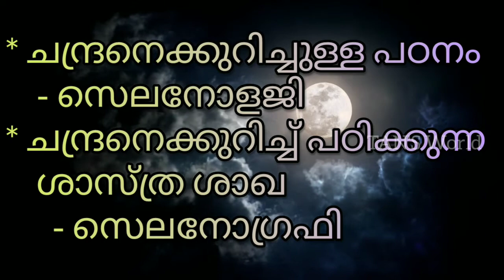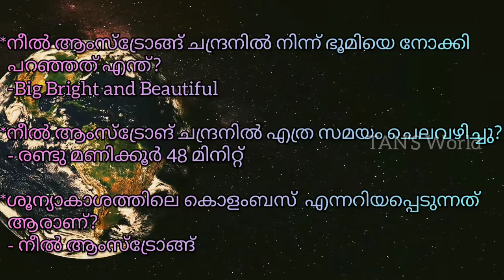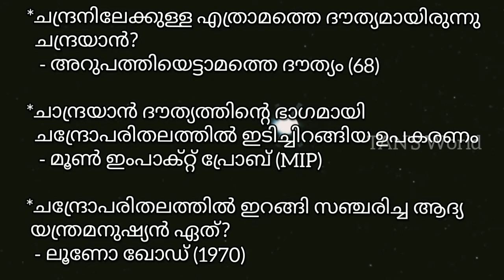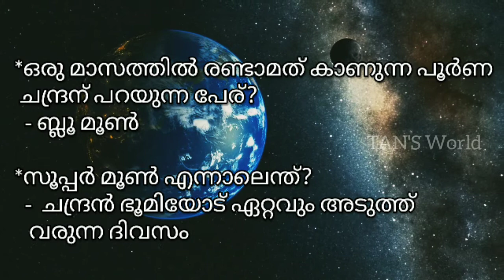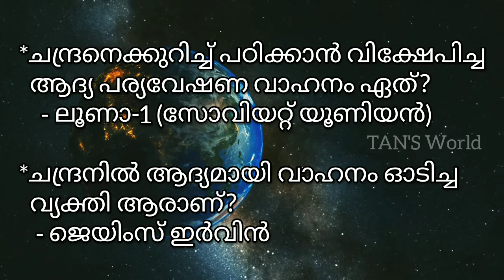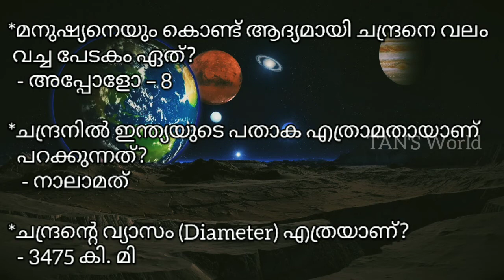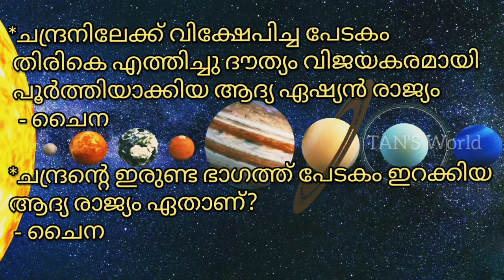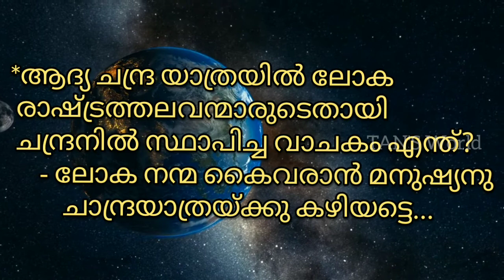Lunar day Quiz in Malayalam 2021/Chandra Dinam quiz in Malayalam/Moon day quiz in Malayalam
മനുഷ്യൻ ആദ്യമായി ചന്ദ്രനിൽ കാലുകുത്തിയതിന്റെ ഓർമ്മയ്കായി ജൂലൈ 21 ചാന്ദ്രദിനമായി ആഘോഷിക്കുന്നു. [1] അമേരിക്കക്കാരായ നീൽ ആംസ്ട്രോങ്ങ് എഡ്വിൻ ആൽഡ്രിൻ, മൈക്കൽ കോളിൻസ്, എന്നീ ബഹിരാകാശ സഞ്ചാരികൾ ചേർന്ന് അപ്പോളോ 11 എന്ന ബഹിരാകാശ വാഹനത്തിൽ 1969 ജൂലൈ 20 നാണ് ചന്ദ്രോപരിതലത്തിൽ എത്തിയത്. ജൂലൈ 21 ന് വാഹനത്തിൽ നിന്നും ചന്ദ്രനിലിറങ്ങി നടന്ന ആസ്ട്രോങ്ങ് ആദ്യമായി ചന്ദ്രോപരിതലത്തിൽ കാലുകുത്തിയ മനുഷ്യൻ എന്ന നേട്ടം കരസ്ഥമാക്കി. ചന്ദ്രനിൽ കാലുകുത്തിയ രണ്ടാമത്തെ വ്യക്തി എഡ്വിൻ ആൽഡ്രിനാണ്. മൈക്കൽ കോളിൻസ് അവരുടെ കൊളംബിയ എന്ന വാഹനം നിയന്ത്രിക്കുകയായിരുന്നു.